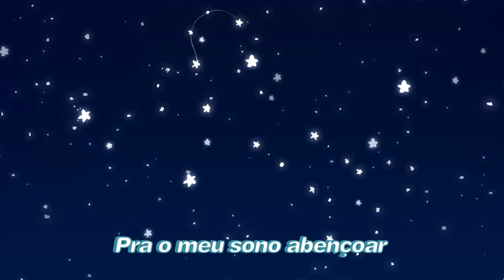HORA DE DORMIR - CANINÓPOLIS [Clipe Infantil ]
Depois de um dia super agitado, Otto e sua turminha estão cansados e prontos para dormir!
Só de ouvir a música já bateu um soninho!
Ouça essa canção de ninar e relaxe!

Hora de Dormir - LETRA

Chegou a hora de dormir
A lua vem iluminar
Estrelas tão lindas piscando no céu
Pra o meu sono abençoar

O coelho branquinho cansou de pular
E já foi para cama pra descansar
Nem mesmo o cavalo veloz resistiu
Já deitou lá na grama e dormiu

O esquilo dentuço na toca entrou
Fechou a portinha e no chão desabou
Até a formiga cansada está
Foi dormir pra cedinho acordar

Produzido por:
Klimt Publicidade e Black Bird Filmes

Assista mais!